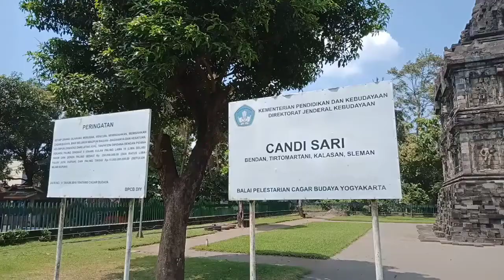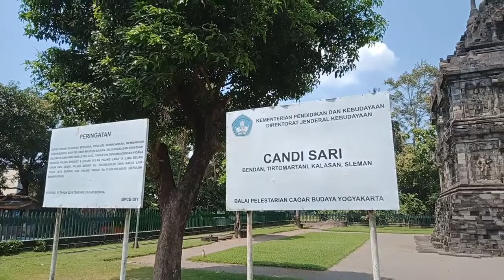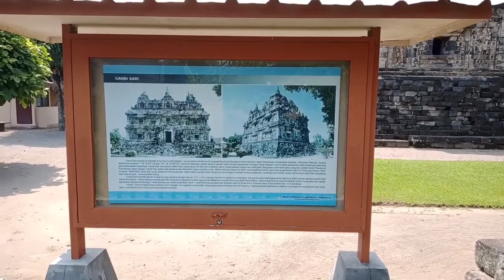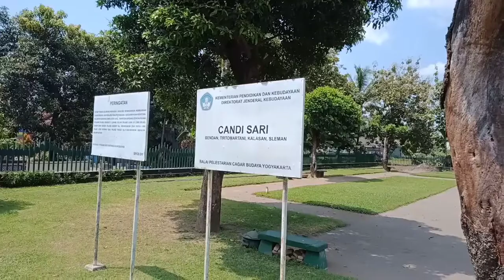Wisata Candi Sari Sleman Yogyakarta